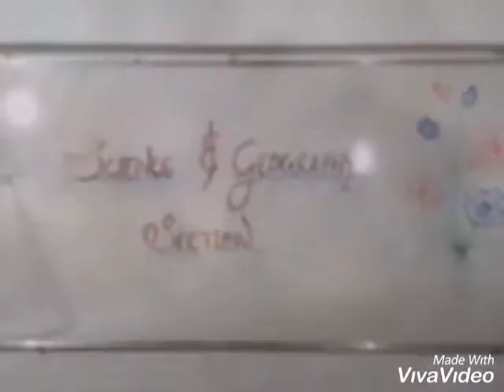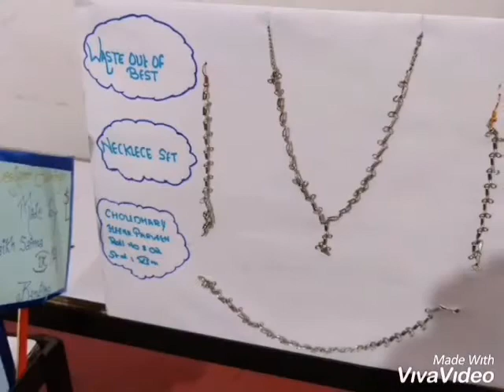SCIENCE & ARTS EXHIBITION 14th Dec 2019